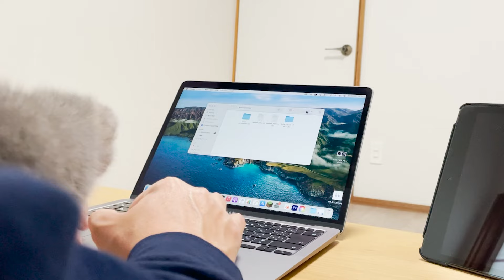A kitten that wants attention will desperately interfere with your work.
Kittens that just want attention will start bothering their owners when they start working.
Something happened to such a kitten!
Even so, the kitten that didn't give up and kept getting in my way was so cute...

●Lulu
Mother/Scottish Fold/Blue Tabby
●Leo
Father / British Shorthair / Shell Silver Shade

🔸Click here if you want to take a closer look at the cute kittens↓